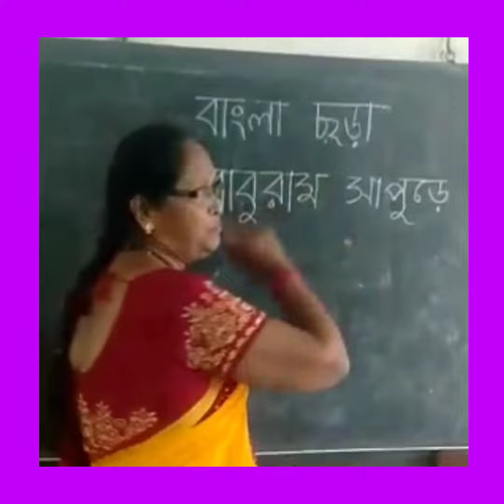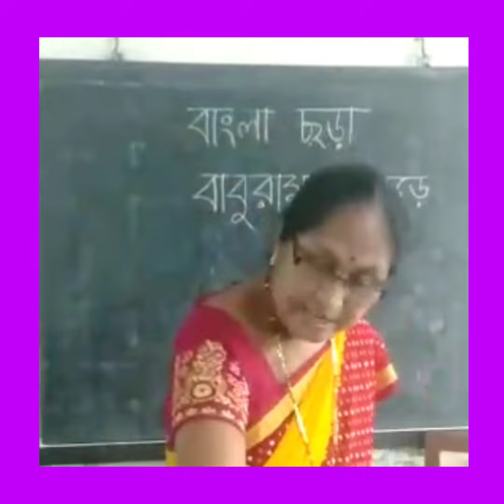K.g-1. বাংলা ছড়া। 13/09/2020